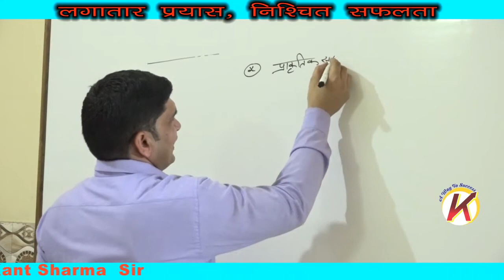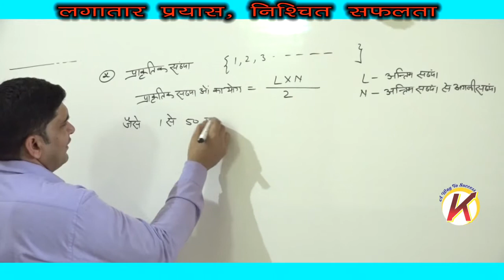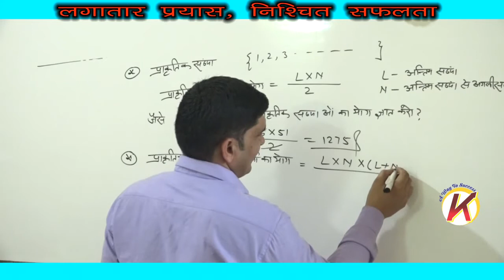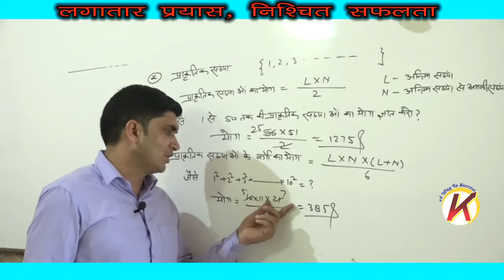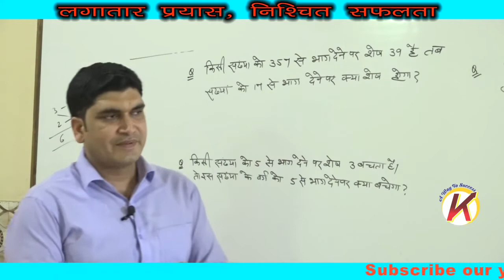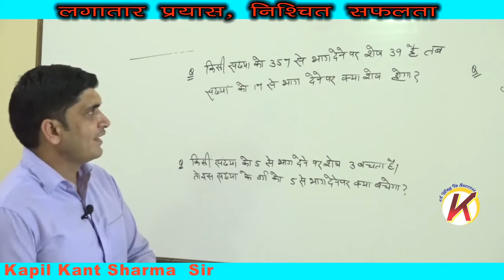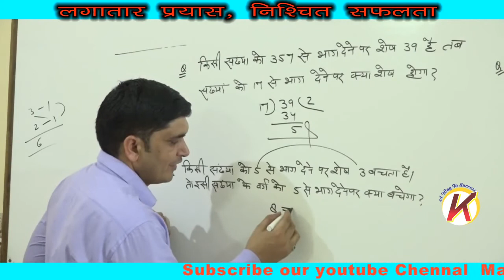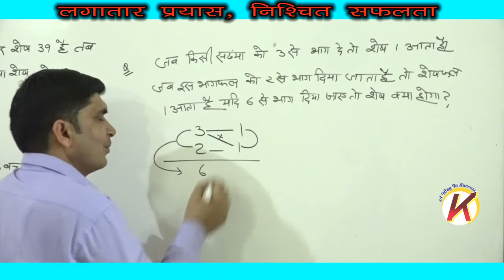up police bharti class/Number system/Part 4/kapil kant sharma